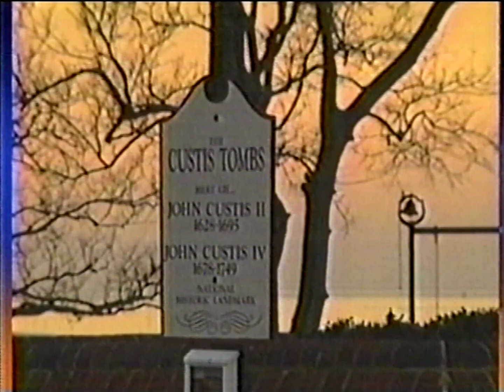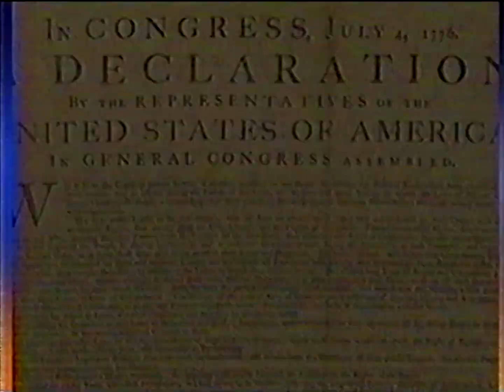Travels With Charlie - "Arlington House" (2008)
From my personal collection (Tape #36). WBOC's Charles Paparella showcases the history of the Arlington House, The Robert E. Lee Memorial, formerly named the Custis-Lee Mansion in Arlington, Virginia.